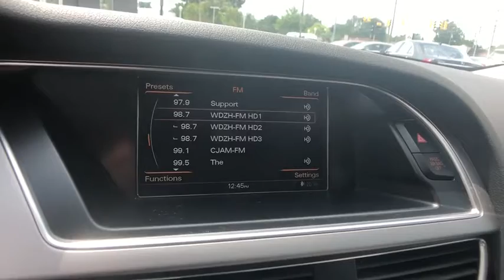2014 Audi allroad Clinton Township, Dearborn Heights, Detroit, Grosse Pointe, Bloomfield Hills, MI P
Gray Used 2014 Audi allroad available in St Clair Shores, Michigan at Mercedes of St Clair. Servicing the Clinton Township, Dearborn Heights, Detroit, Grosse Pointe, Bloomfield Hills, MI area.

20200 E 9 Mile Rd